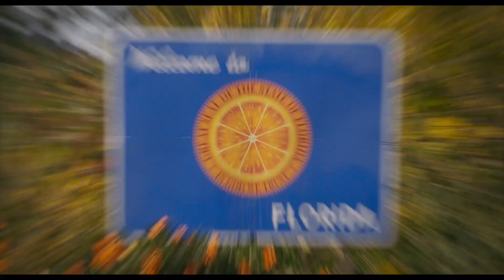Drive-Away Dolls | Official Trailer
Coming to Imagine Cinemas Fri, Sep 22, 2023

Jamie regrets her breakup with her girlfriend, while Marian needs to relax. In search of a fresh start, they embark on an unexpected road trip to Tallahassee, but things quickly go awry when they cross paths with a group of inept criminals.

Director: Ethan Coen

Screenplay: Ethan Coen, Tricia Cooke

Cast: Margaret Qualley, Geraldine Viswanathan, Beanie Feldstein, Colman Domingo, Pedro Pascal, Bill Camp, Matt Damon